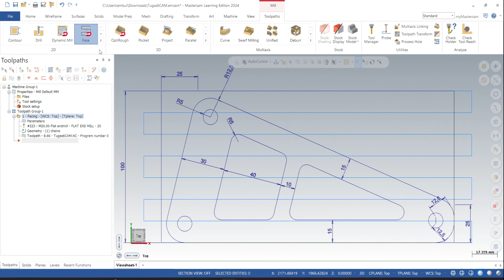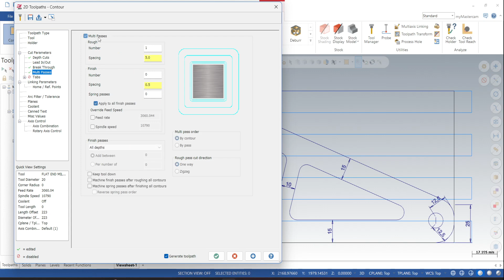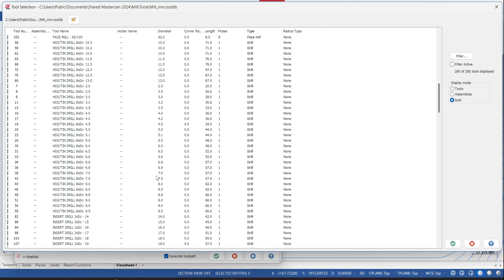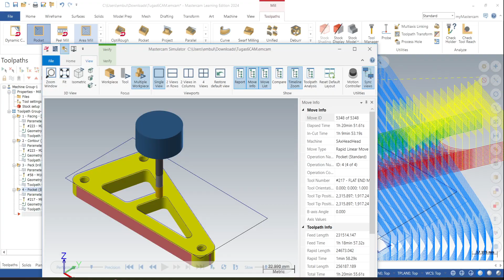Tugas 6 CAM 2D Swing Arm Gibran Maysal